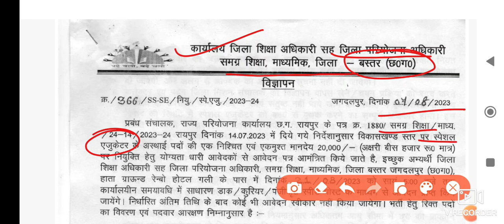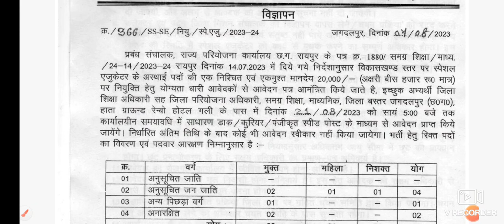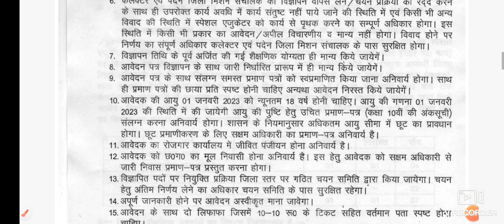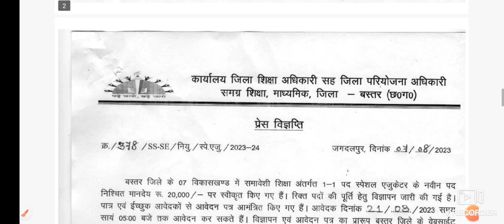CG Special Educator Vacancy 2023 | CG Education Department Vacancy 2023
Education Department Recruitment 2023 |  Teacher Recruitment Notification | CG job Notification | CG Government jobs